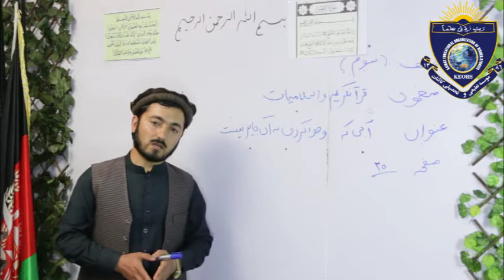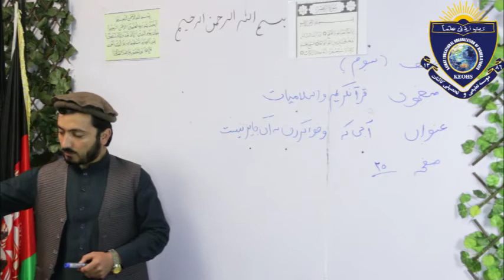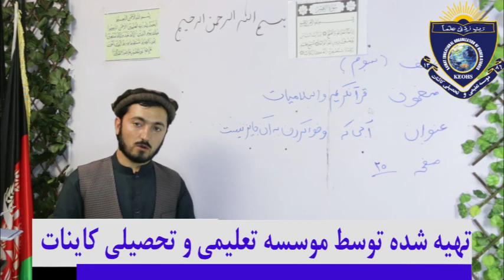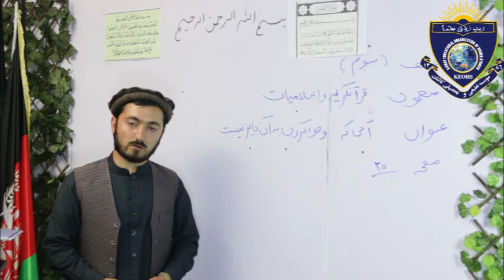Quran For Class 3 Lesson 8